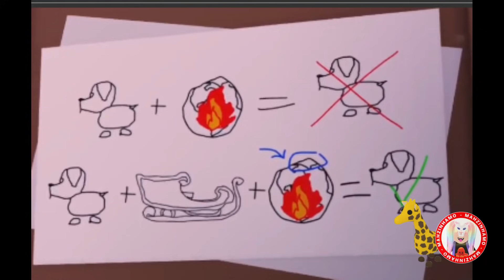ADOPT ME NATAL 2021!🎄 OVO DE NATAL?🎄 EM NOVA VERSÃO 2.0 SIGA AS PISTAS...